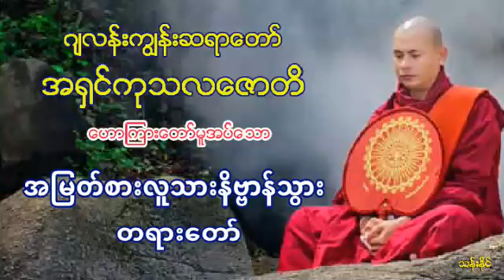အျမတ္စားလူသားနိဗၺာန္သြား တရား​ေတာ္​ ဂ်လန္​းကြၽန္​းဆရာ​ေတာ္​ အ႐ွင္​ကုသလ​ေဇာတိ 72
၇၂ ja